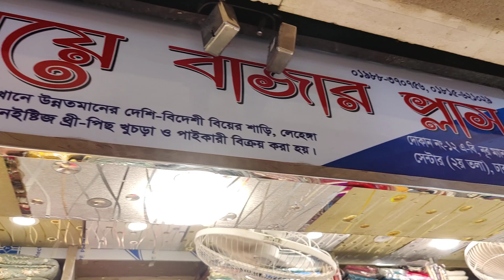কাতান শাড়ী বিয়ে বাজার সবচে কম দাম+8801879486741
কাতান শাড়ী #